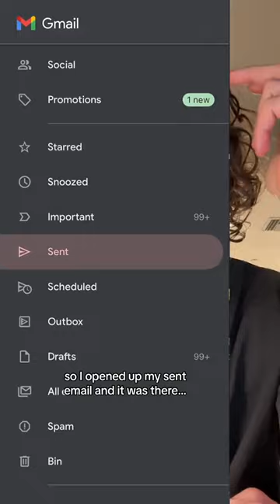This is how i made ‘be alright’